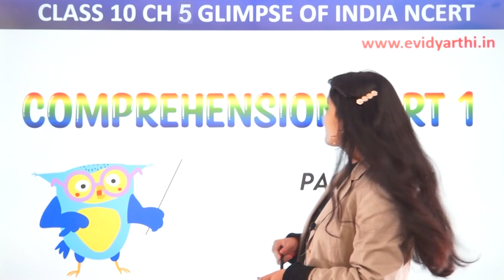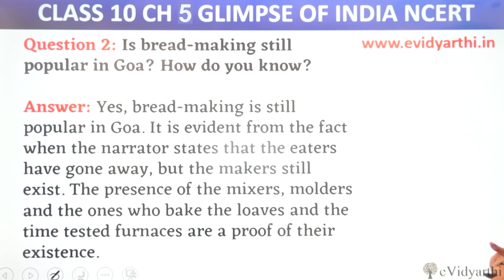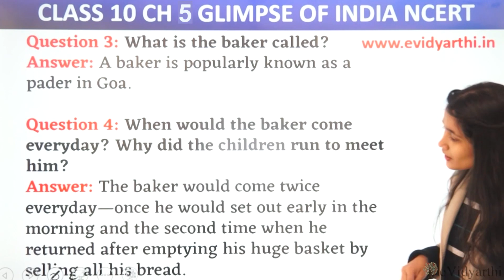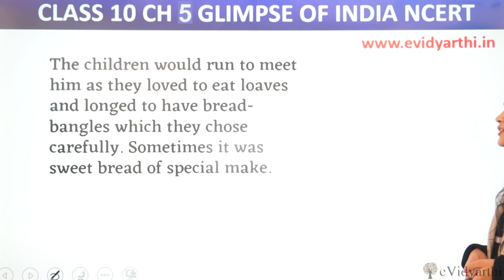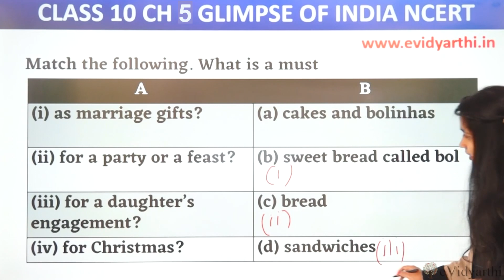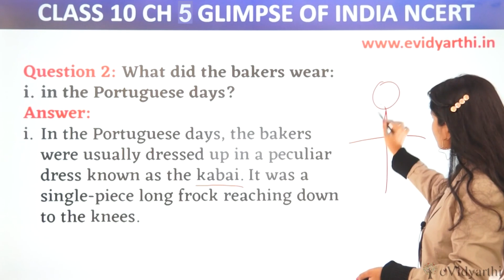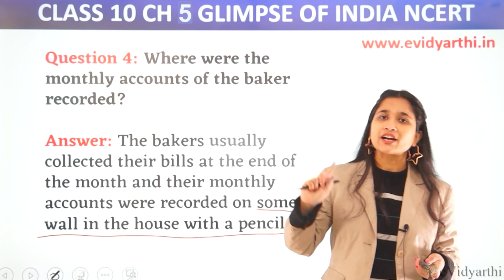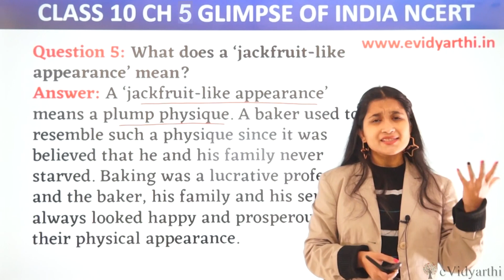Ques / Ans Page No.64, 65 - Chapter 5 - Glimpses of India - Class 10 English, NCERT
✔️ Class: 10th
✔️ Subject: English
✔️ Chapter: Glimpses Of India
✔️ Topic Name: Q1 to Q 4 & Q 1 to Q 5, Page No- 64, 65

0:00 Question 1(Comprehension 1)
1:18 Question 2
2:41 Question 3
2:58 Question 4
5:00 Question 1(Comprehension 2)
6:55 Question 2
8:27 Question 3
9:15 Question 4
10:12 Question 5